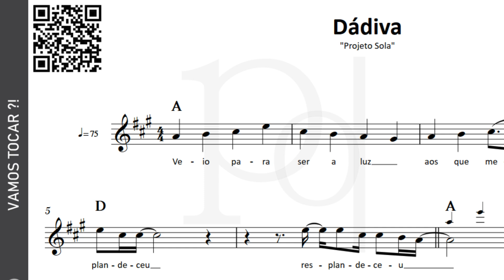Dádiva ♪ Projeto Sola | Partitura